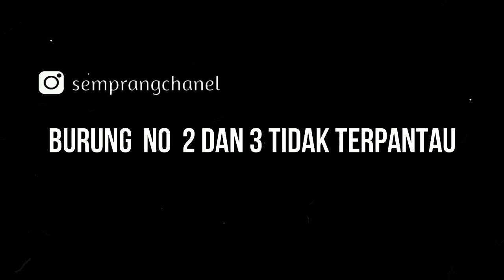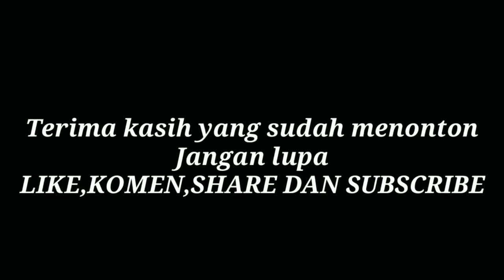WOW !!! MEDIX SANG JUARA BERTAHAN DI LAPAK NEW TAMER || FINAL LOMBA MERPATI LOS DOR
OK mas broh.
Kali ini semprang chanel berada di lapak new tamer yang sedang mengadakan event tabanas 20 juta rupiah jangan lupa saksikan keseruan lombanya ingat jangan di skip biar ga kelewat videonya...ga usah berlama lama lagi silakan langsung aja di tonton...